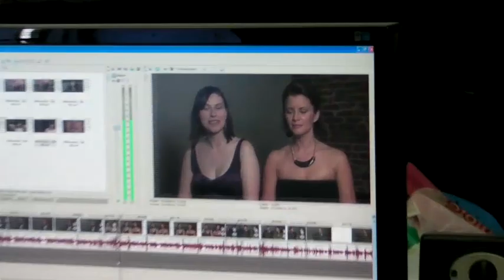Red Carpet at the First Annual Streamy Awards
Reed Kavner of Tilzy.TV interviews web television personalities on the Red Carpet of the First Annual Streamy Awards - March 28, 2009 at the Wadsworth Theater in Los Angeles, California.